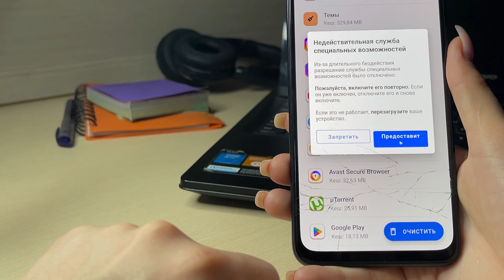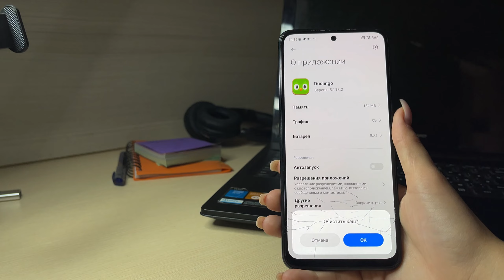Супер ОЧИСТКА ПАМЯТИ! Как увеличить память на своем смартфоне? Делай так Каждую неделю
📌Топ Приложения для вас

Смотрите и другие мои полезные видео.